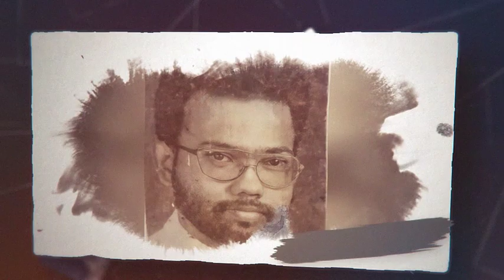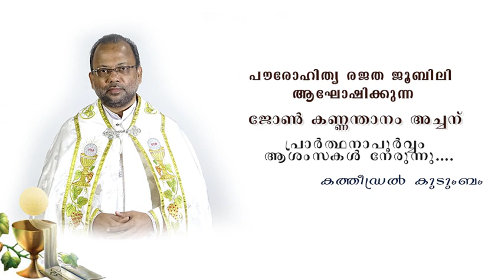പൗരോഹിത്യ രജത ജൂബിലി ആഘോഷിക്കുന്ന ജോൺ കണ്ണന്താനം അച്ചന്പ്രാർത്ഥനാപൂർവ്വം ആശംസകൾ നേരുന്നു....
പൗരോഹിത്യ രജത ജൂബിലി ആഘോഷിക്കുന്ന ജോൺ കണ്ണന്താനം അച്ചന്
പ്രാർത്ഥനാപൂർവ്വം ആശംസകൾ നേരുന്നു.